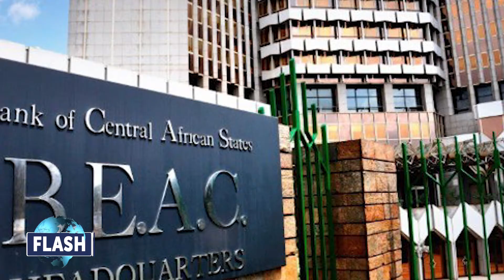FLASH DU 9 FEVRIER 2024 de Tchadinfos TV